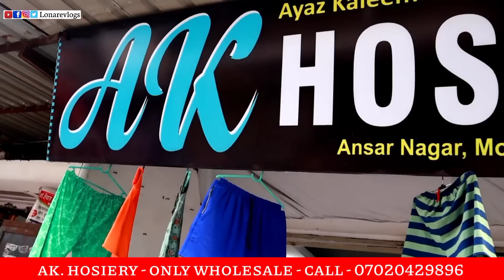100 का 4 सेल लगाओ और 20 से ₹25000 कमाने का मौका ! kids hosiery manufacturer Nagpur, मोमिनपुरा नागपुर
biggest kids hosiery manufacturers in Nagpur

Shop Name :- AK Hosiery

Address :- near abbu miyan Masjid, Ansar Nagar, mominpura, Nagpur 440018 Maharashtra

MY BOYA M1 MIKE

MY TRIPOD Stand for Phone